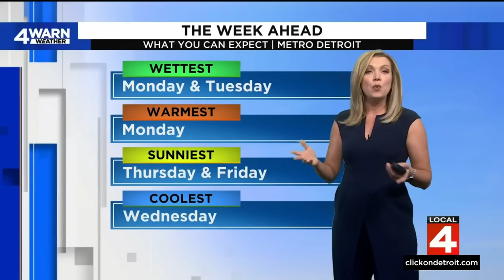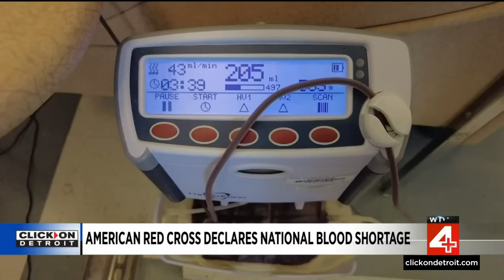Local 4 News at Noon -- Sept. 11, 2023